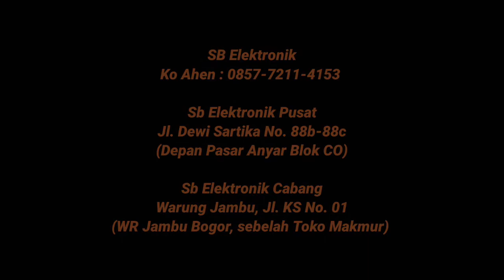Mesin cuci Akari AWM-8708K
Review lengkap, jujur dan terpercaya  Mesin cuci Akari AWM-8708K
Silahkan diorder